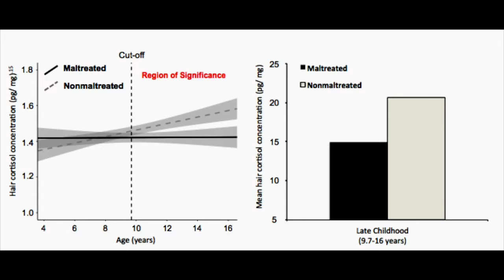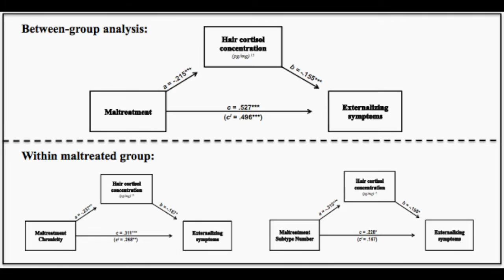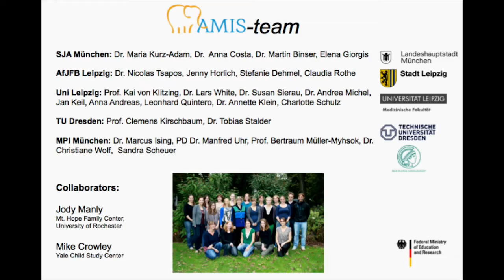JCPP Video abstract: Reduced hair cortisol after maltreatment mediates externalizing symptoms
The enduring impact of childhood maltreatment on biological systems and ensuing psychopathology remains incompletely understood. Long-term effects of stress may be reflected in cumulative cortisol secretion over several months, which is now quantifiable via hair cortisol concentrations (HCC).

White et al. (2017)conducted a first comprehensive investigation utilizing the potential of hair cortisol analysis in a large sample of maltreated and nonmaltreated children and adolescents.